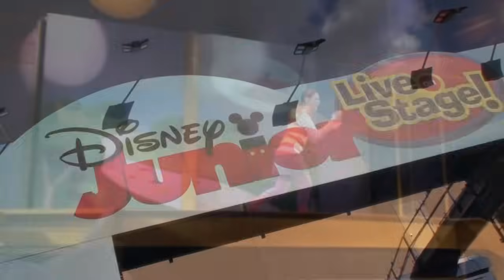Disney Junior Live on Stage FULL SHOW at Disney's Hollywood Studios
Disney Junior -- Live on Stage! at Disney's Hollywood Studios theme park provides preschoolers the chance to sing, dance and play! Popular Characters come to life with enchanting puppets, bright visuals, whimsical scenery and catchy songs.

Join the gang from Disney Junior shows like Mickey Mouse Clubhouse, Handy Manny and Little Einsteins. Be on the lookout for the cast of Jake and the Never Land Pirates—the newest addition to the Disney Junior lineup—as they thwart their foe, Captain Hook!

So, get up and dance, clap your hands and sing along at Disney Junior -- Live on Stage!